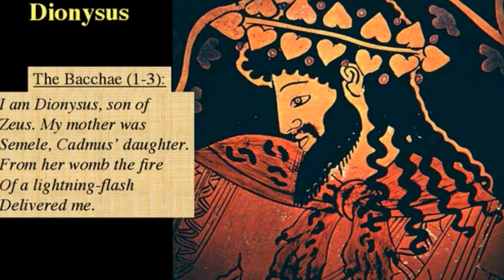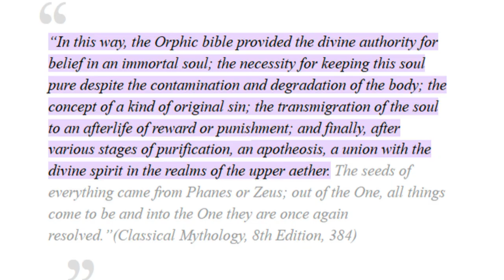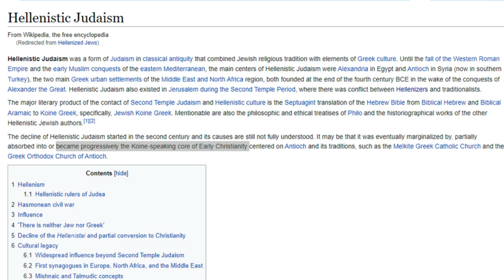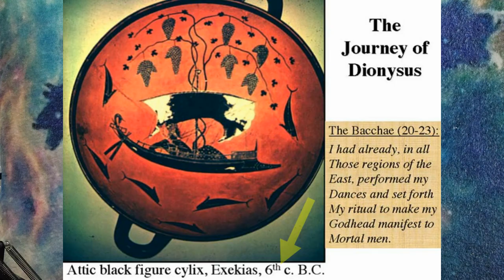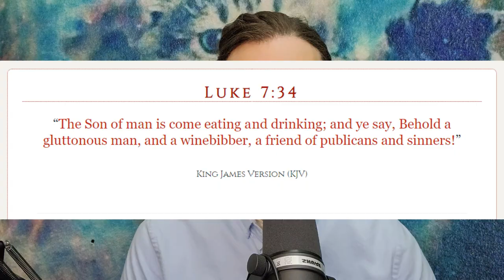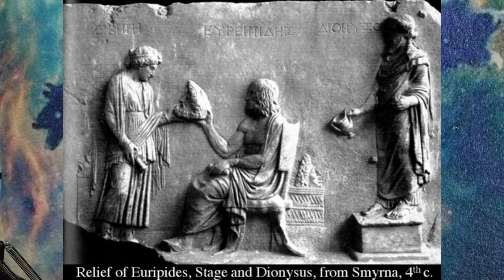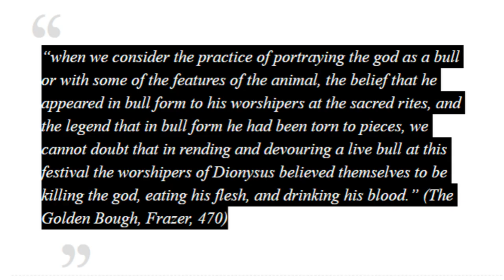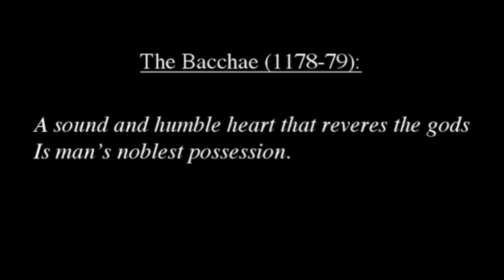PROOF Jesus is CLEARLY Dionysus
In this research of the history of Roman religions, a very clear connection is built between Jesus Christ and one of the oldest saviors of mankind, Dionysus (Bacchus). In my opinion, these are just a few of the many examples of why I believe Jesus is CLEARLY an archetype of Dionysus.